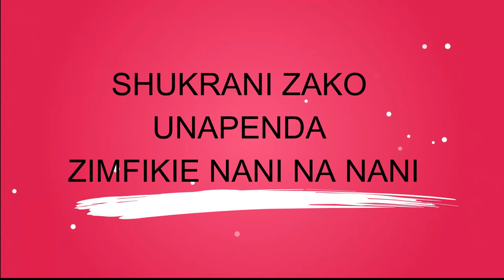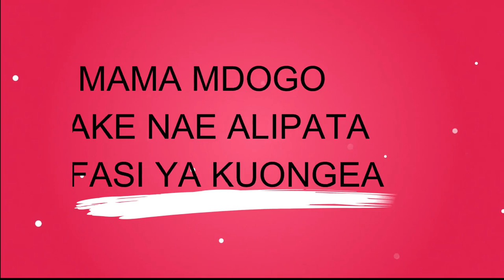Rehema's Documentary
Pre sendoff ya May mjue zaidi